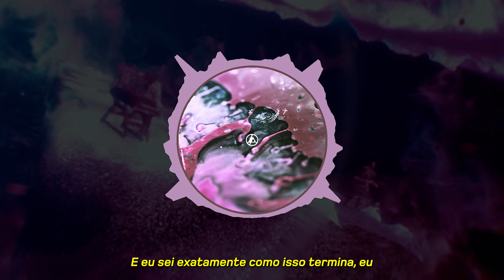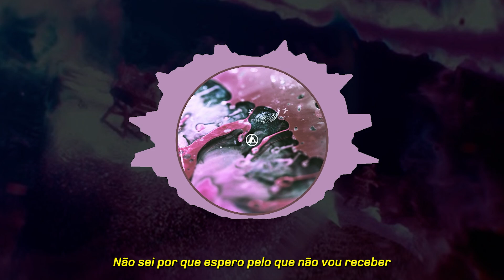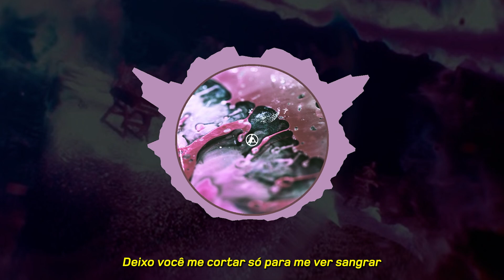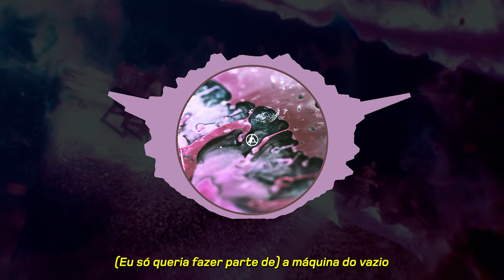Linkin Park - The Emptiness Machine (Legendado)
"The Emptiness Machine" é uma canção da banda norte-americana de rock Linkin Park. Foi lançada como o primeiro single do oitavo álbum de estúdio da banda, From Zero (2024), em 5 de setembro de 2024. É o primeiro single da banda a apresentar Emily Armstrong nos vocais e Colin Brittain na bateria, após a morte de Chester Bennington e a saída do baterista Rob Bourdon da banda.